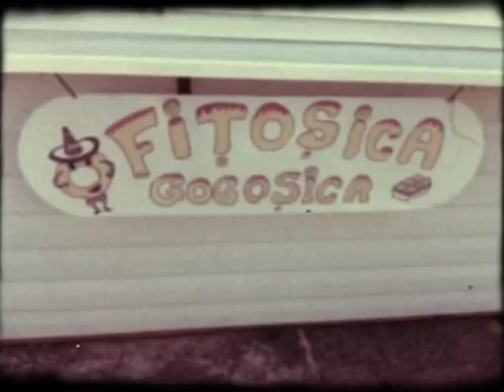Plevna - Cherna M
Video. Corina Stavila